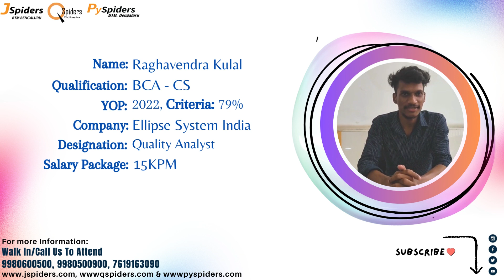Successfully Placed from Qspiders BTM Student review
Congratulations Raghavendra Kulal for getting placed from QSpiders, BTM. All the best for your future endeavors.